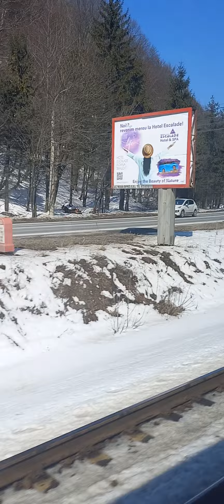Bucharest to brasov tour/ Romania work permit present status